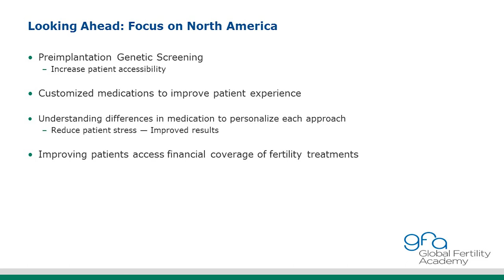Dahan: Focus on North America